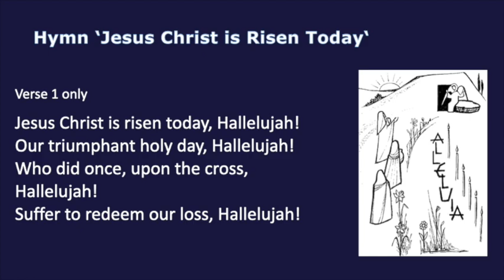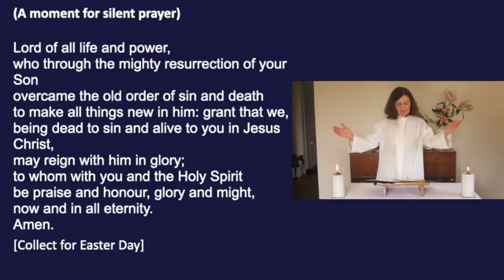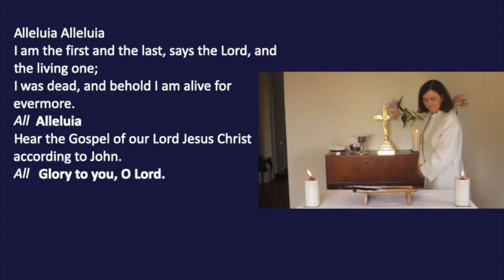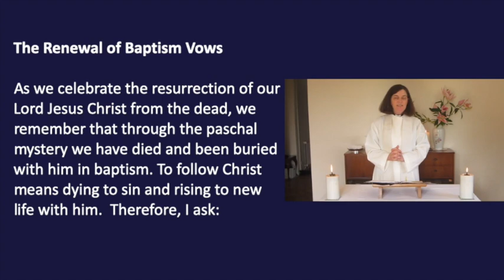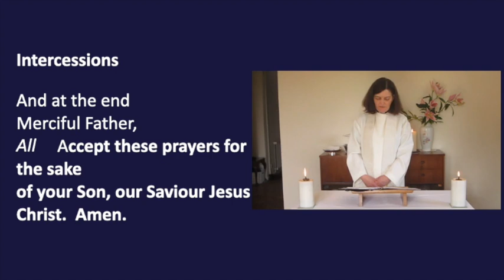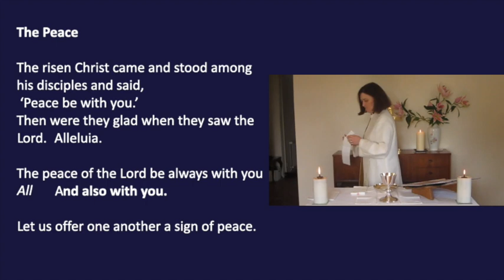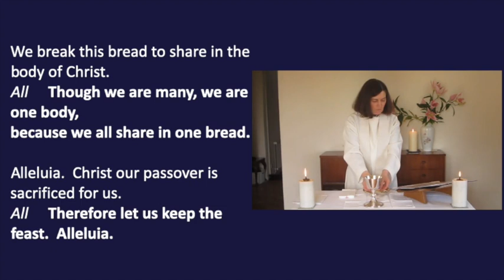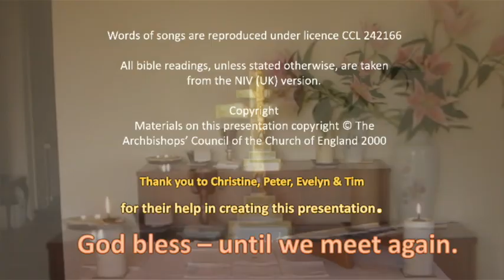12 04 2020 Easter Day Service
A Service of Holy Communion for Easter in the Blackrod Daisy Hill Westhoughton and Wingates Team